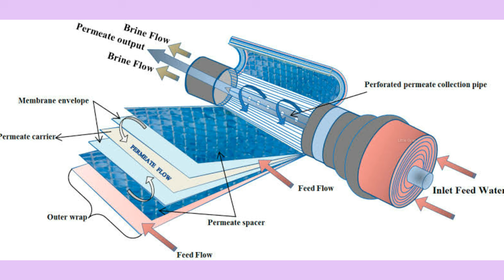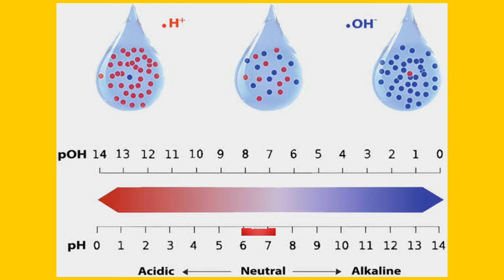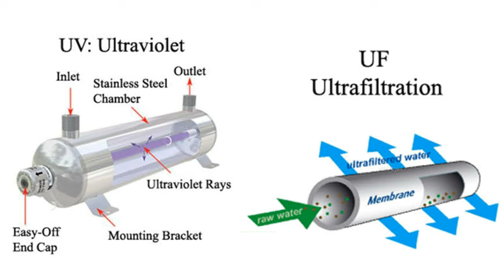RO Water is dangerous for our Health? | Ro water Tds | water purifier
r.o. water is dangerous for our health
drinking ro water can be dangerous?